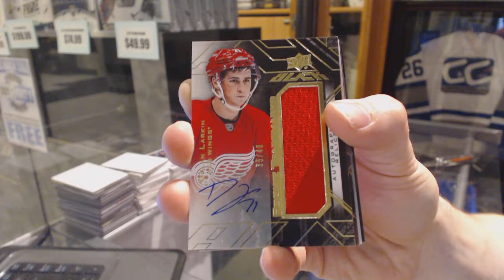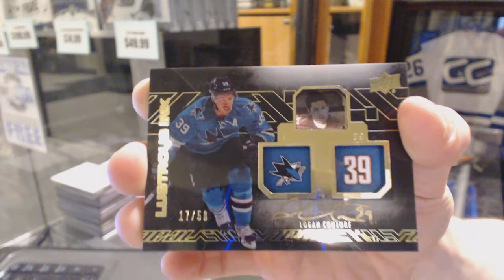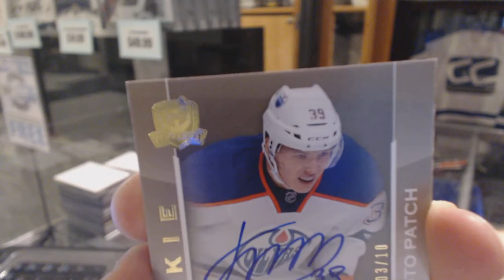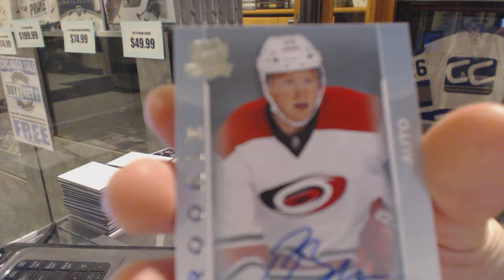15-16 Upper Deck Black & 14-15 UD The Cup Hockey Box Break - C&C GB #6321